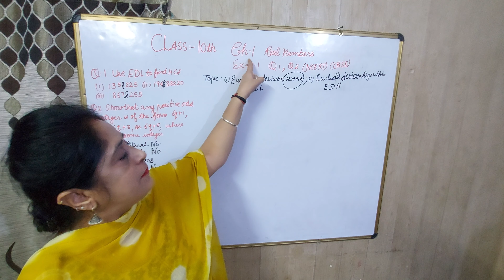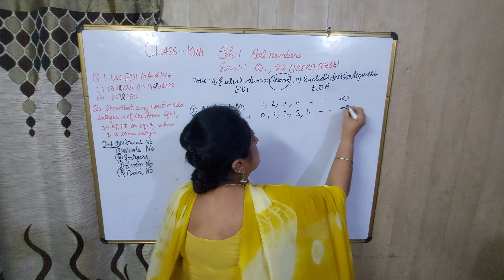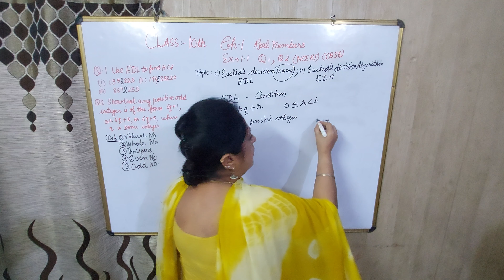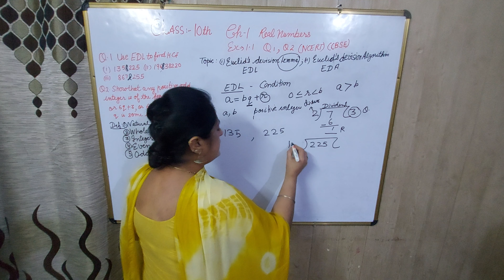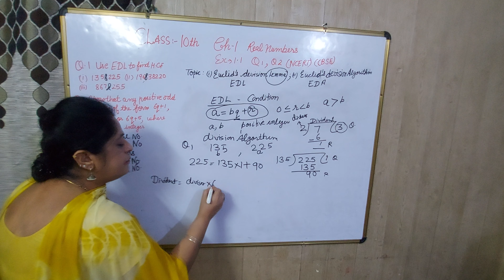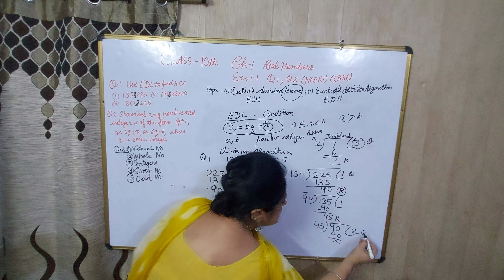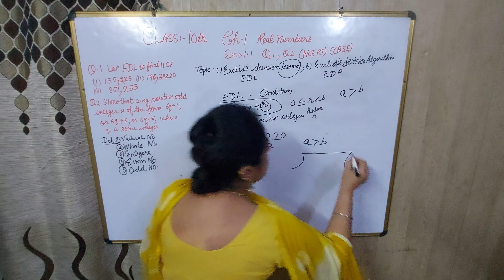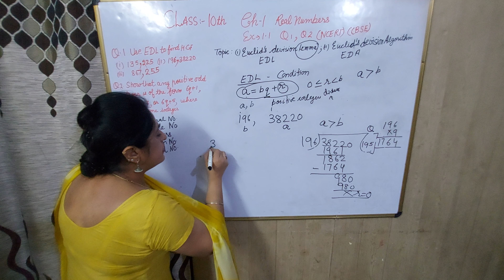HCF by Euclid's Division Lemma|| class 10 math||Lovely Maths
Real Numbers Class10 How to find HCF by Euclid's Division Lemma  and Euclid's Division Algorithm

                                                                    Definition of Natural numbers,whole numbers,integers,Euclid's Division Lemma  and Euclid's Division Algorithm.How to find HCF by Euclid's Division Lemma and Euclid's Division Algorithm/Euclid's Division Lemma or Division Algorithm ka use krte hue HCF kese Nikale and Question 2 I will explain in my next video